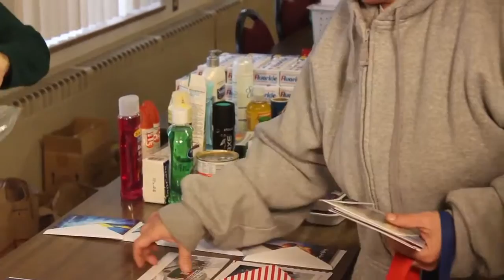St. Winifred Food Pantry PSA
PSA produced during my sophomore year for my Video News Gathering and Field Production Class.